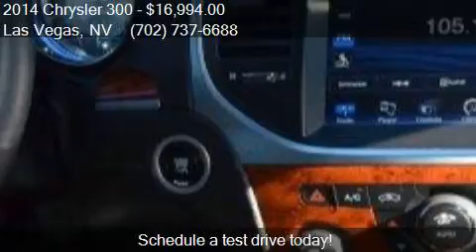2014 Chrysler 300 Base 4dr Sedan for sale in Las Vegas, NV 8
This 2014 Chrysler 300 Base 4dr Sedan is for sale in Las Vegas, NV 89104 at Reliable Auto Sales.

Engine: 3.6L V6
Transmission: Automatic 8-Speed
Color: Phantom Black Tri-Coat Pearl
Mileage: 36285
Contact Reliable Auto Sales 2575 E Sahara Ave Las Vegas, NV 89104 to test drive this 2014 Chrysler 300 Base 4dr Sedan today.